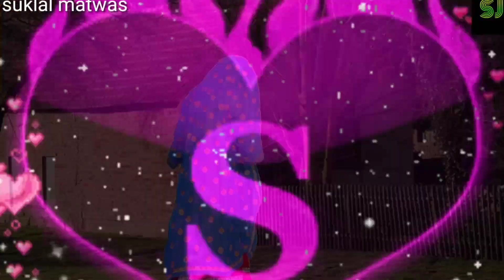sarojmeena/न्यू मीना सोंग/गायक सुखलाल मटवास,meenawati_song,meenawati_geet,meena_song,meena_geet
meenawati geet
meenawati song
meena new song
singer suklal matwas
dance saroj meena